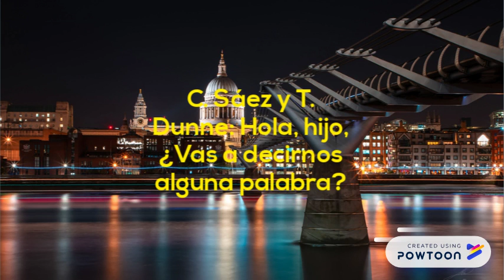NTT (19) E1 T2 2019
En este episodio, La pareja, van a recoger a sus hijos...

Disfruten...

Fecha ocurrida el: 4 de Octubre de 2019 (En el episodio)...-- Created using Powtoon -- Free sign up -- Create animated videos and animated presentations for free.  PowToon is a free tool that allows you to develop cool animated clips and animated presentations for your website, office meeting, sales pitch, nonprofit fundraiser, product launch, video resume, or anything else you could use an animated explainer video. PowToon's animation templates help you create animated presentations and animated explainer videos from scratch.  Anyone can produce awesome animations quickly with PowToon, without the cost or hassle other professional animation services require.